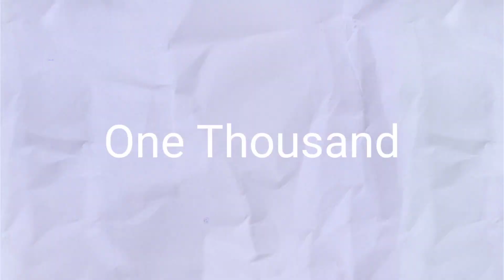MMMBeePollen Twato Announcement!